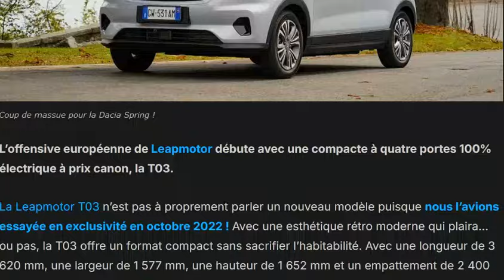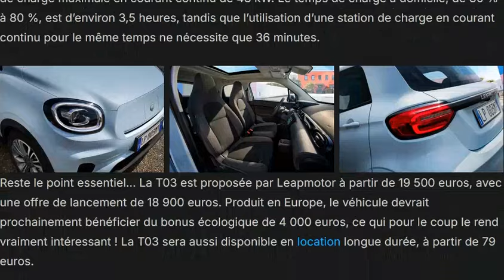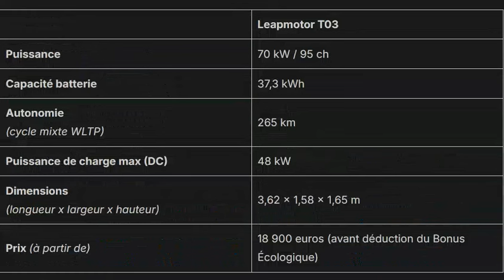Leapmotor T03 : un prix défiant toute concurrence avec en plus le bonus écologique possible ?!